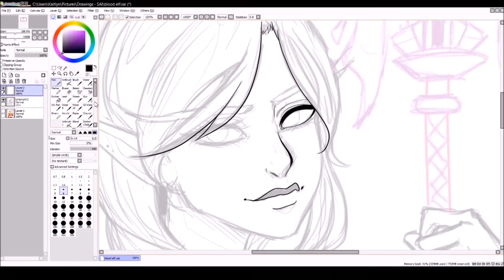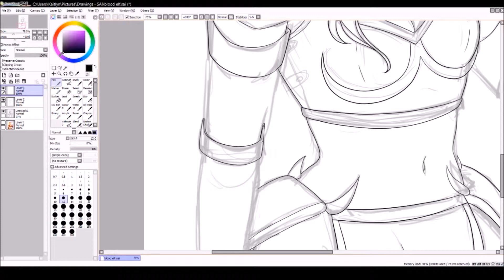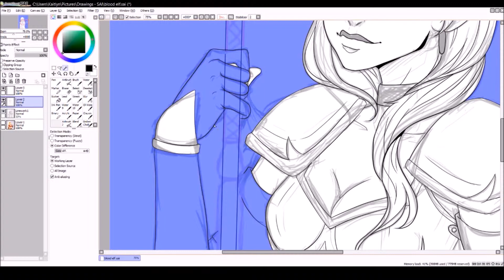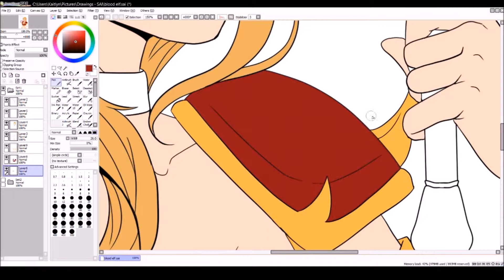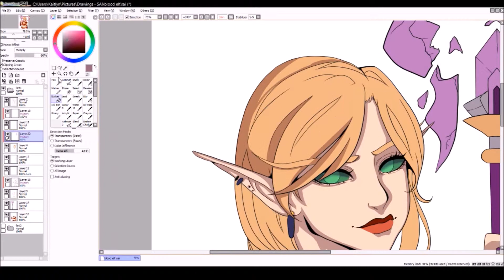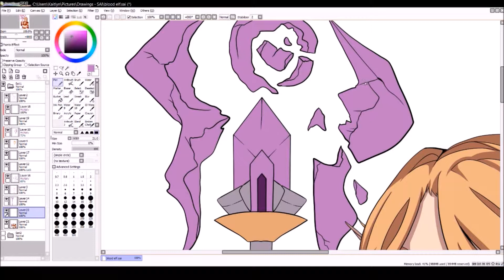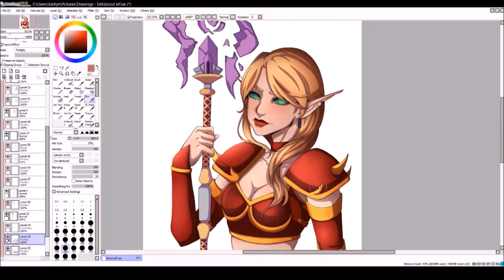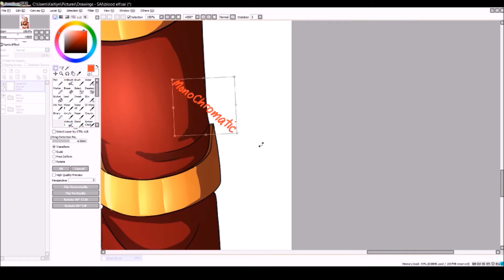Blood Elf [Speedpaint]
Drew this almost exactly a month ago and just never got around to editing and uploading it because I've been a bit busy over the holiday season (and I have art block lol).

Anyways, a Blood Elf inspired by Dungeons and Dragons and World of Warcraft! Requested by a friend of a friend. I think at some point I will come back and redraw her.

All music I used came off my old laptop and weren't labelled under specific names but I've tried my best to remember what their names are!

           Young and Beautiful - Lana Del Rey